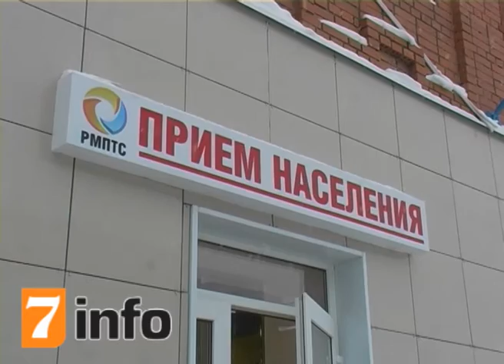Открытие нового офиса РМПТС